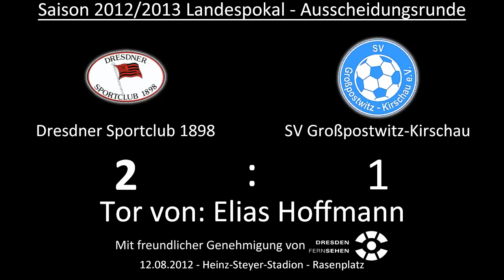Tor: Dresdner SC 1898 2:1 SV Großpostwitz-Kirschau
Die Führung und das Einstandstor für DSC-Neuling Elias Hoffmann. Vorbereitet durch eine Flanke von Daniel Forgber lupft Hoffmann den Ball über den Torhüter.